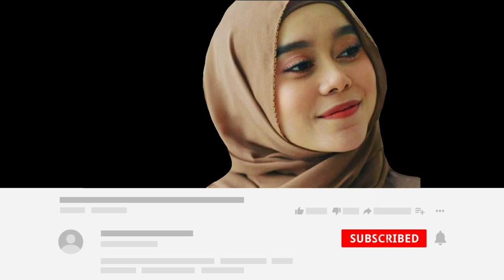Lesty Nemenin Rizky Billar Main Basket, Makin Lama Makin Gak Tahan Liat Mesranya Mereka